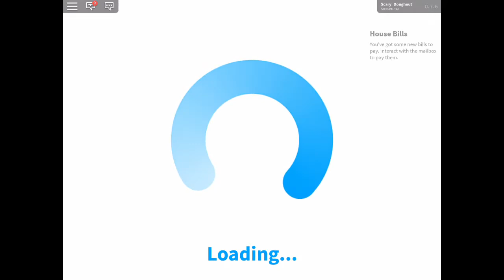BloxBurg Spirit Halloween **Roblox**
This is Spirit Halloween in Roblox original.
This was Hand Made/in Roblox.